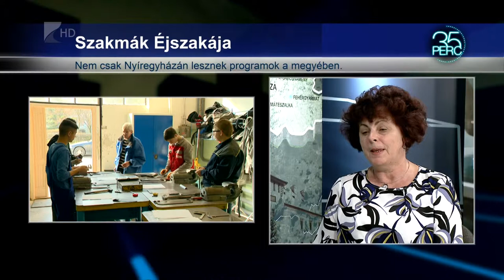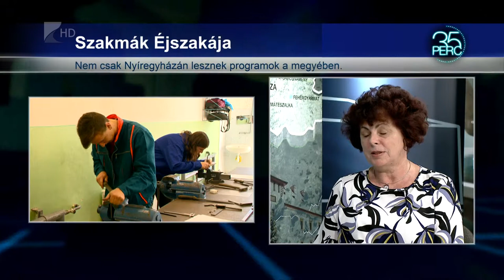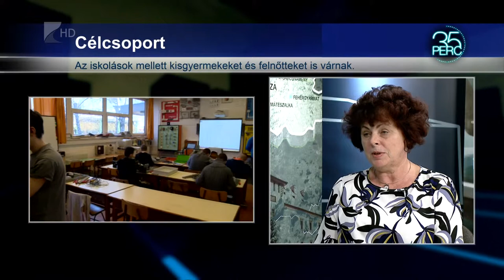35 perc/Szakmák Éjszakája - Kölcsey Tv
Ismét országszerte kinyílnak a szakképző iskolák kapui és a velük együttműködő gazdálkodók tanműhelyei és üzemei - pénteken rendezik meg a Szakmák Éjszakáját. Az eseményhez a Nyíregyházi Szakképzési Centrum is színes programokkal csatlakozik.